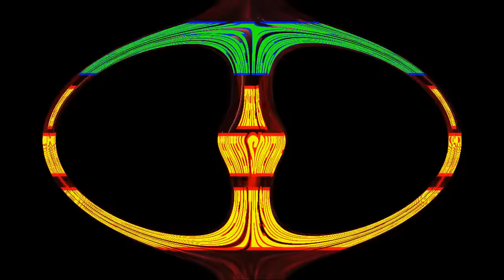NIBIRU / PLANET X NEWS THERE'S ISDEFINATELY SOMETHING NEAR THE SUN!